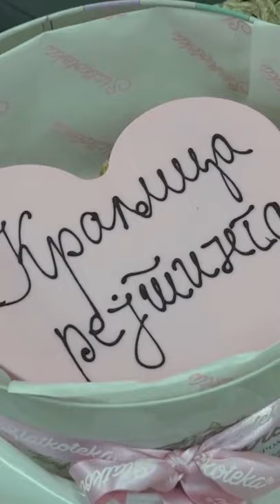Jovana Jeremić ako treba vodiću emisiju i bez odeće zato što mi narod veruje, zabraniti pink!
Mi ne pripadami ni jednoj političkoj opciji, ne pripadamo nikome, samo prenosimo informacije koje ne može se videti na nacinalnim televizijama, podrzite nas da nastavimo sa radom posto se drugacije ne finansiramo:
btc 13DcwXD9CnYo9E9WmnyTgp1n7vyRYAxWBz
xmr 88gUDLUSeyR2ZLKR3vEaCf7WkFZfXpEF9bDRhJ84qZUHPEZREUCo32sYRVCoJww3R4JdCKvE8swvGTZKE9C1AUN5USpdipm
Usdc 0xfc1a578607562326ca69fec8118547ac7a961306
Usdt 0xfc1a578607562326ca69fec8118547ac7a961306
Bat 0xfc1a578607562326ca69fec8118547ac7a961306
ltc LW4ckPwU5BA8dxPVNMhff5CUUbddrEYMR5

Više materijala možete da nadjete i na LBRY.TV na ova dva kanala, zaradite gledajući:
zaradite gledajući lbry.tv ali moraćete da potvrdite email i mobilni broj.